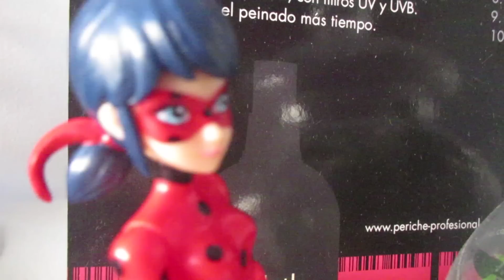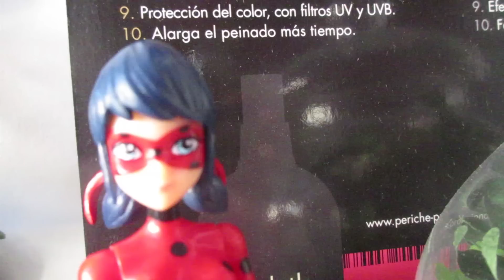El secador de la peluquería de Peppa Pig y Ladybug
♥♥♥ Peppa Pig va a la peluquería y se seca el pelo con el secador. No te pierdas esta Peppaventura. ♥♥♥